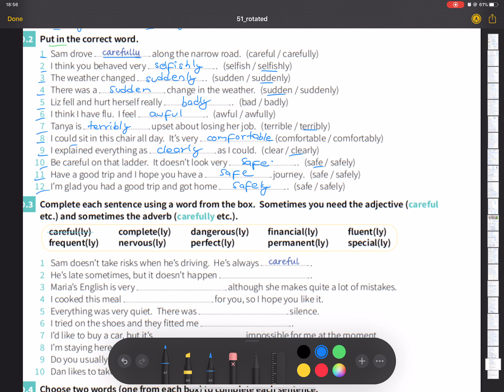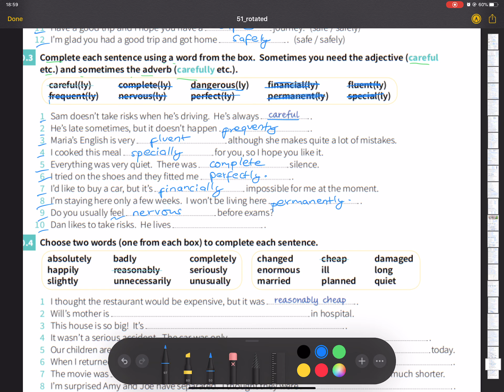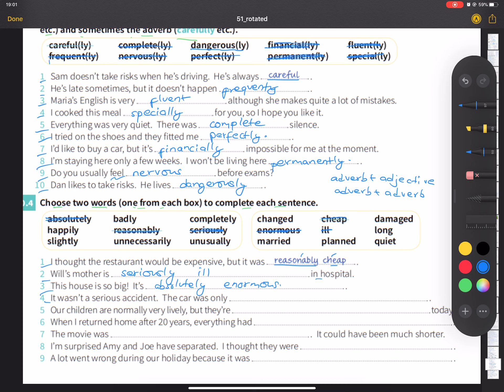Adjectives and Adverbs PArt 1 Important Exercise |English Language Class|Grammar|Nepali|IELTS Nepali